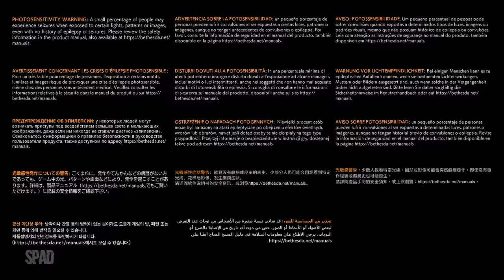GHOSTWIRE: Tokyo (Início de Gameplay em Português PT-BR)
TÍTULO: Ghostwire: Tokyo
GÊNERO: Ação
DESENVOLVEDOR: Tango Gameworks
DISTRIBUIDORA: Bethesda Softworks
DATA DE LANÇAMENTO: 25/mar./2022